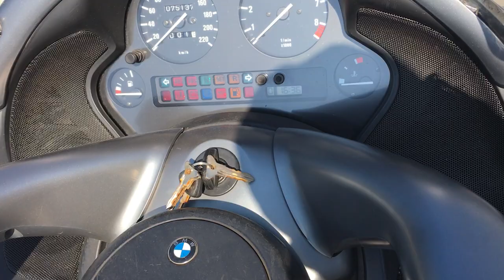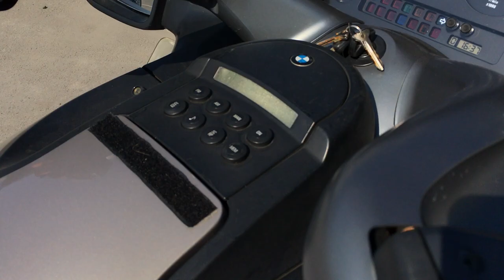B8953 BMW K1200LT